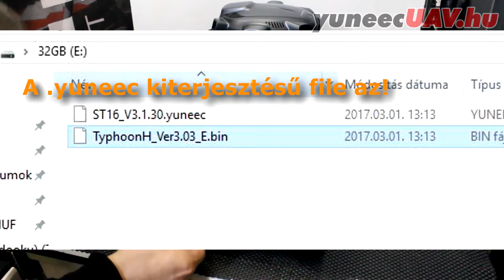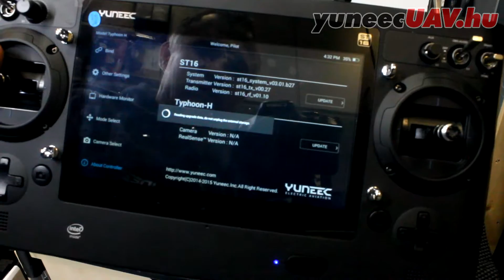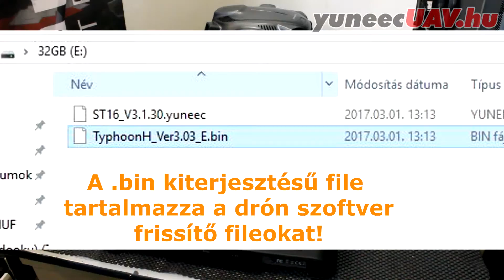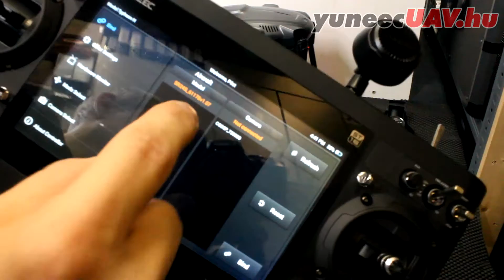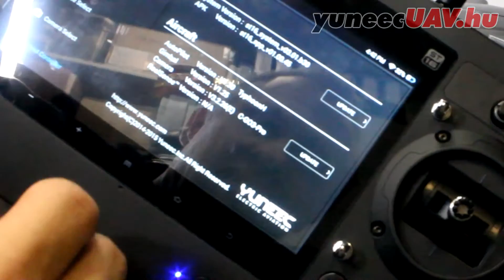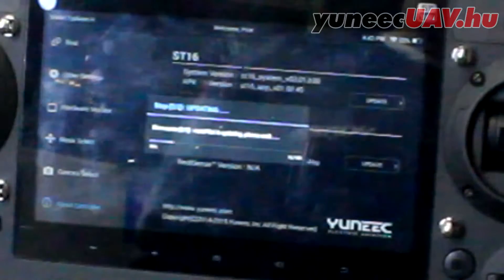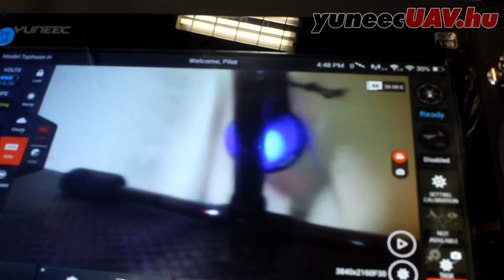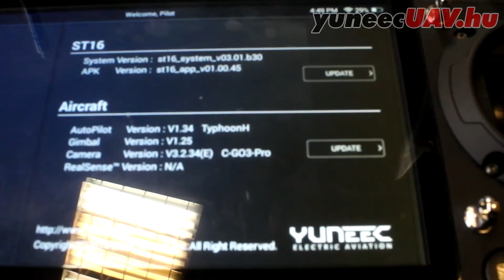Firmware frissítés YUNEEC Typhoon H hexacopteren (microSD kártyával)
Aktuális FW verziók a videó elkészültekor:
TYPHOON H FIRMWARE - v 3.03 (EU) - 25/02/2017
(TyphoonH_Ver3.03_E.bin) E jelöli, hogy európai firmware verzió!
Gimbal: v1.25
Autopilot: v1.34
Camera: v3.2.34
ST16 FIRMWARE - st16_system_v03.01.b30 - 25/02/2017
(ST16_V3.1.30.yuneec) (ST16+ modellhez is jó)
FONTOS INFORMÁCIÓ! CGO-ET (hőkamera) kamerával felszerelt gépen ne így frissíts ahogy a videóban láttad!
Ez  a módszer kizárólag a gyári CGO3+ kamerával működik!